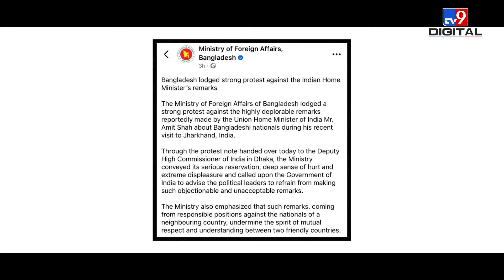Amit Shah ने Bangladesh पर ऐसा क्या कह दिया कि भड़क गया Bangladesh?|Muhammad Yunus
​​Elections are to be held in Jharkhand at the end of this year. For this election preparation, Amit Shah addressed an election rally in Jharkhand. And said that if you change the Jharkhand government once, then it will be the responsibility of the Bharatiya Janata Party to selectively throw out Rohingya and Bangladeshi intruders from Jharkhand. They are destroying our civilization. They are also usurping our property. They are arranging fake marriages with our daughters in different ways. They also loot our livelihood. There is no place for any intruder inside Jharkhand, only the BJP government can do this.

This statement of Amit Shah was for Bangladesh only. The Foreign Ministry of Bangladesh condemned this statement of Shah and said that such comments made by people sitting on responsible posts on the citizens of neighboring countries weaken the feeling of mutual respect and understanding. But this issue of India and Bangladeshi intruders is very old. This series started from the year 1971 itself. And every day Bangladeshi intruders are caught from the border of West Bengal. If we talk about the data of 2016, the central government had told the Parliament that the number of migrants coming from Bangladesh is around 2 crore. But under CAA/NRC, India has also started the initiative of giving them citizenship.